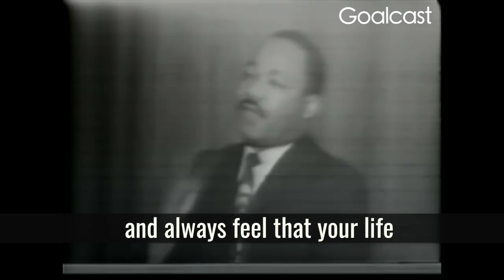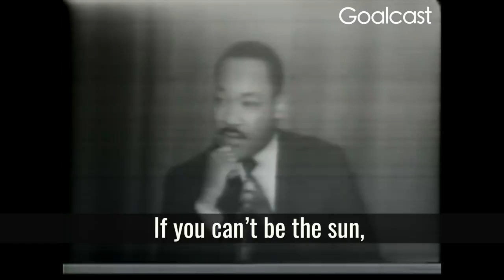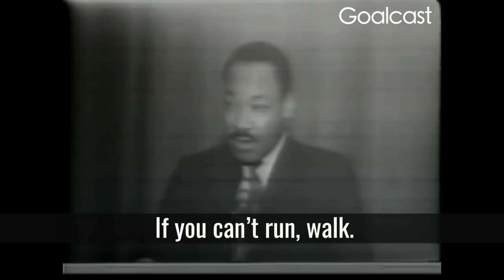Keep moving.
Video from Adeline Jean-Baptiste